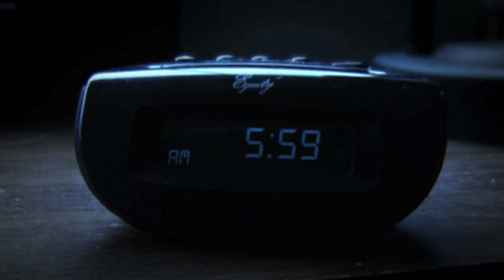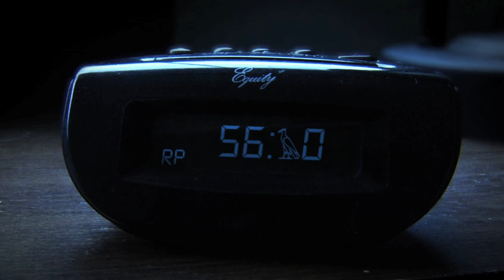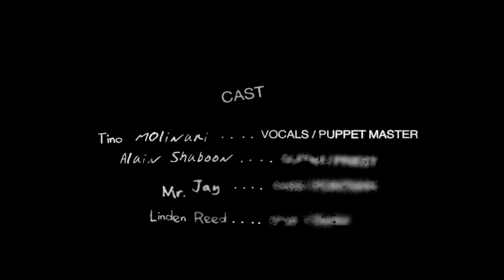Simoom - "Cutting Seams"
Directed by Sean McCarthy
Produced by Sean O'Hare and Elizabeth Mitchell
Cinematography by Khamisi Norwood

Edited by Dustin Strocchia
Visual f/x by Kevin Loader and Dustin Strocchia

A special thank you to Joshua Hoffine "Horror Photographer"!